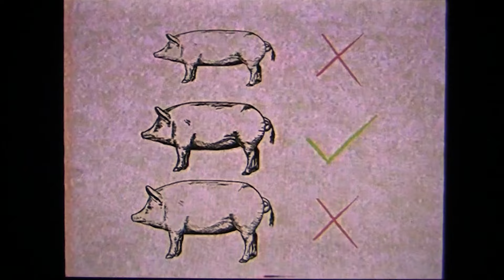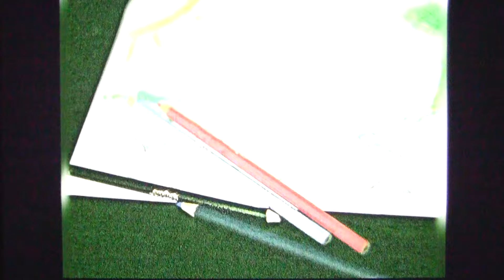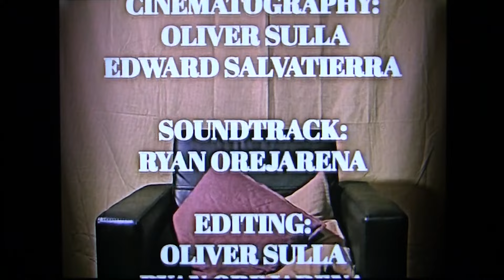BACON | Award Winning Horror Short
See the BTS of BACON here!
PRIMITIVE DIGITAL presents our reimagination of our previous horror short, now titled, BACON. We decided to revisit this film and give it the proper time and care to express our original vision for this story. These past couple of months, we threw everything out the window and reshot, reanimated, and reworked virtually everything from the ground up and made something we are even more excited about.

Join us for another reading of this bedtime story…